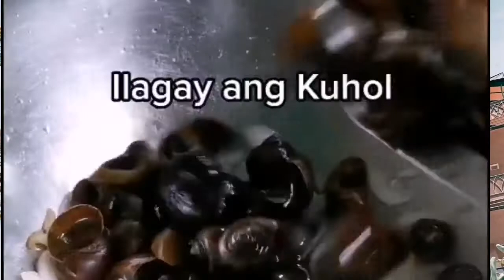GINATAANG KUHOL |Apple Snails in Coconut Milk |panlasang pinoy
I have new recipes pilipino food  apple snails in Coconut milk apple snails under the water, in tagalog kuhol delicious with coconut milk
I hope you're enjoy my recipes thank you